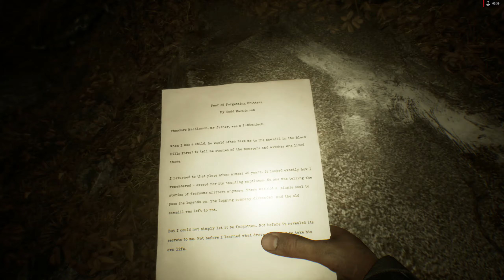Blair Witch Episodul 5 INMORMANTAREA LUI MARIUS